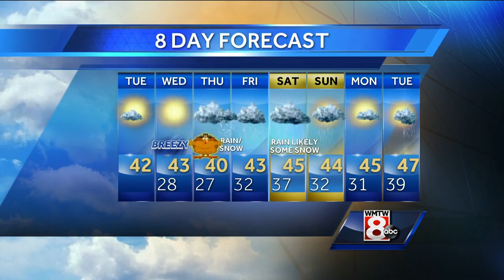Ted's Tuesday Weather Forecast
How's the weather looking for your Tuesday? Get your latest Maine's Total Weather video forecast from Meteorologist Ted McInerney.